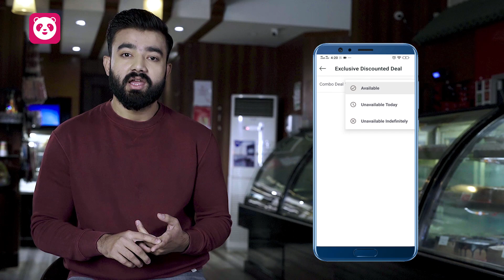foodpanda Kamyaab Partner - Episode 2: 'Kababjees Bakers' Behtareen Menu Design ke Tips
Iss video mein humaray qeemti partner 'Kababjees Bakers' aap ko foodpanda pe zabardast menu banana sikhayein ge, jis se aap ke orders mein bhi izaafa hoga.

Mazeed maloomaat ke liye humaray facebook group, Youtube page aur WhatsApp Chatbot pe saari updates ba-asaani paayein!